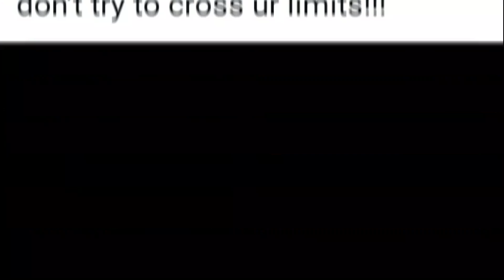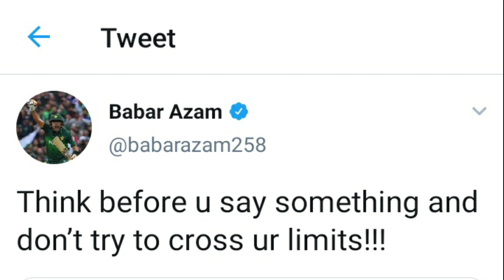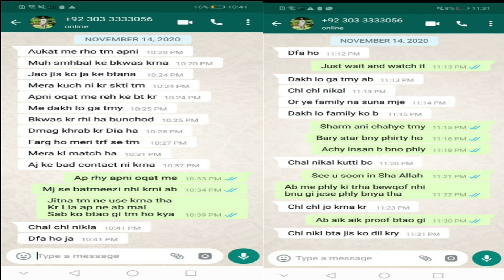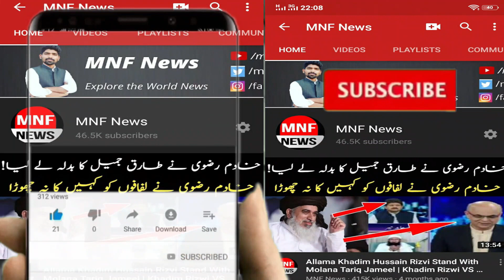Babar Azam Reply To Aunty Hamiza | Babir Azim Relation With Girl Hamiza | MNF News